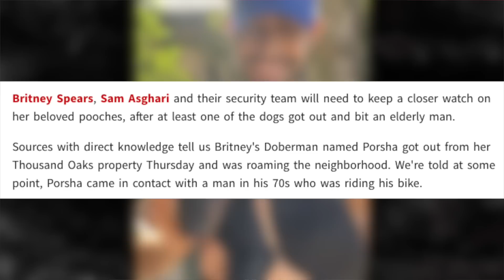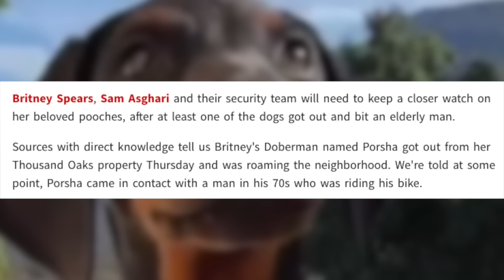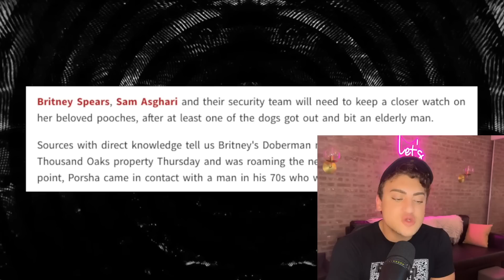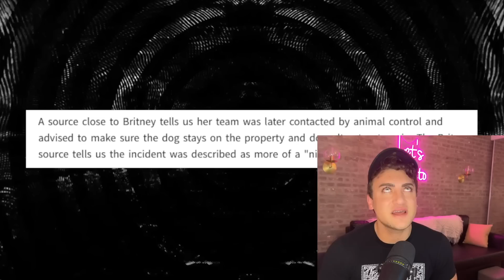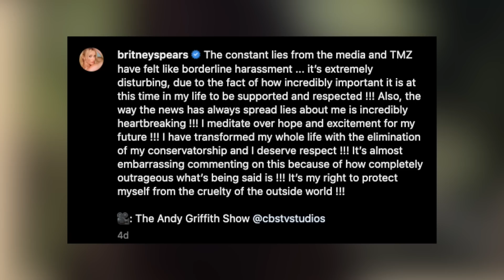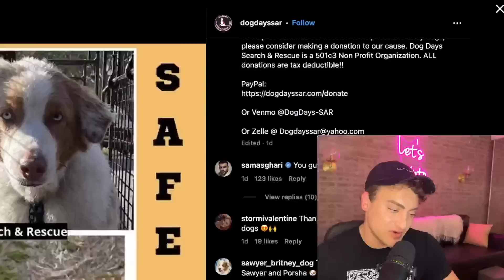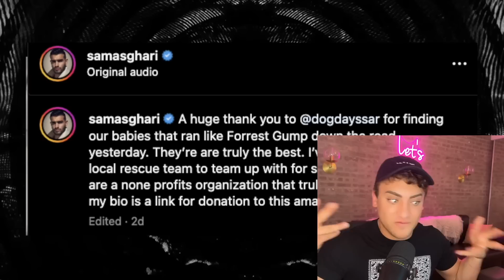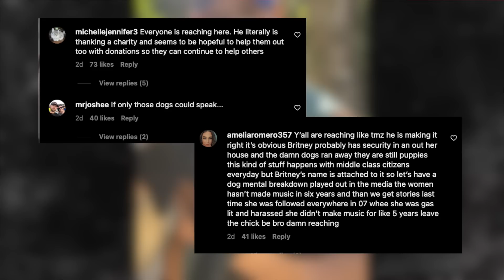Britney Spears FIGHTS Back Against FAKE and DEFAMATORY 'NEWS'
BritneySpears is calling out the FAKE news for trying to DRAG her pup Porsha.. so let's get into it.

Thank you so much for the sweet letter! ♥️

Sloan YouTube
9994 Sowder Village Sq # 502